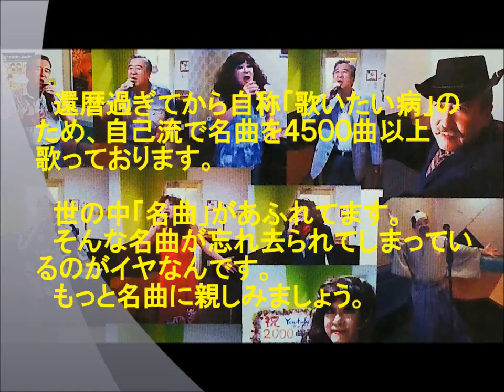表題付散る花に歌詞付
藤あや子さんの名曲『散る花に』を歌って歌詞も付けてみました。